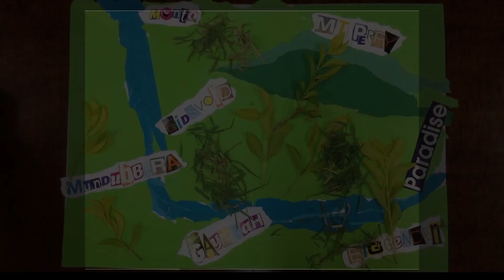AFLOAT Digital Animations - RUB, North Burnett 2013